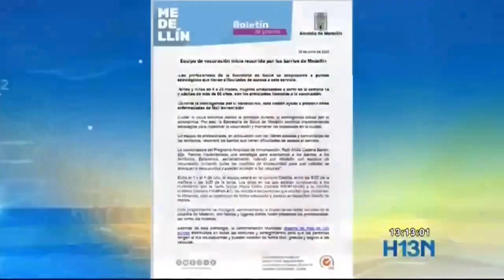Alcaldía de Medellín pondrá puestos de vacunación en puntos estratégicos de la ciudad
Ante la contingencia y la disminución de cobertura, la Alcaldía de Medellín llevará puestos de vacunación a puntos estratégicos de la ciudad.

Se busca facilitar las actividades de salud y así evitar el contagio de enfermedades que se pueden prevenir.